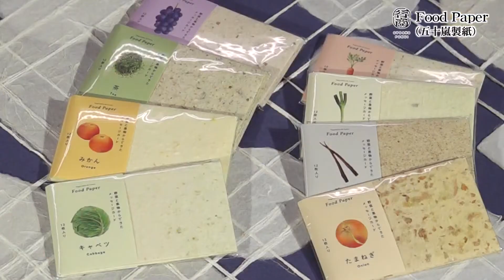Food Paper／五十嵐製紙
廃棄される野菜や果物から作られる食物由来の紙文具ブランドです。
洋紙でも和紙でも表現できない独特な風合いが特徴。環境に優しい
Food Paper は越前和紙に新たな可能性を見出しています。ノートだけ
でなくメッセージカードや小物入れ。味わいのある「旬の紙文具」を